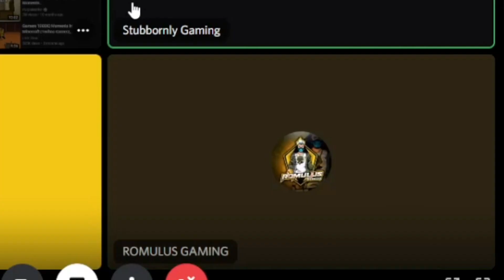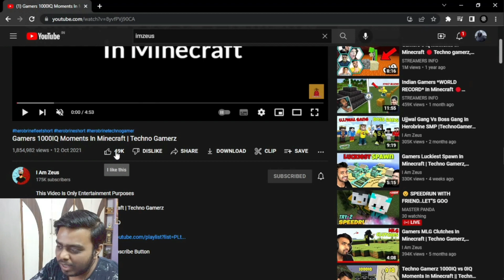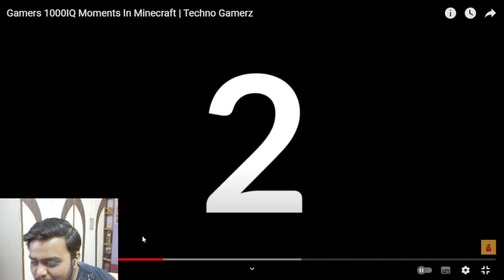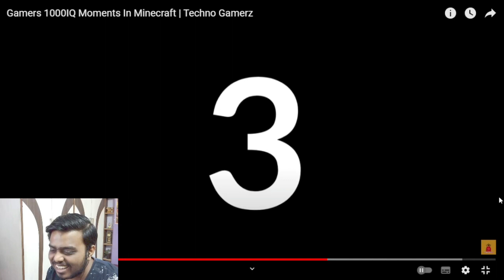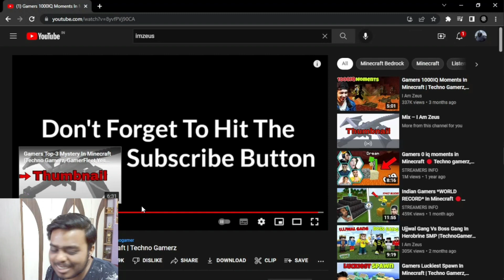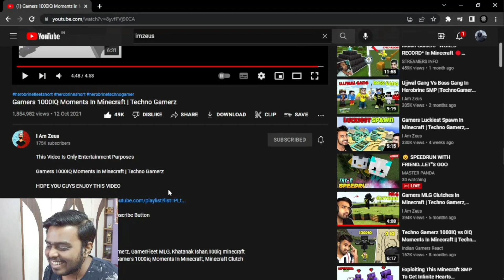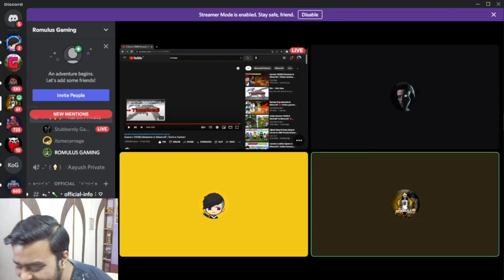Gamers 1000IQ Moments In Minecraft YesSmartyPie | • Reaction Ft.@ItsMeCarnage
Hello Guys,